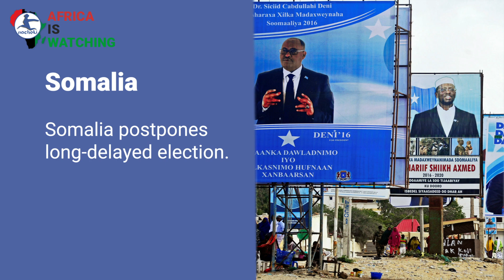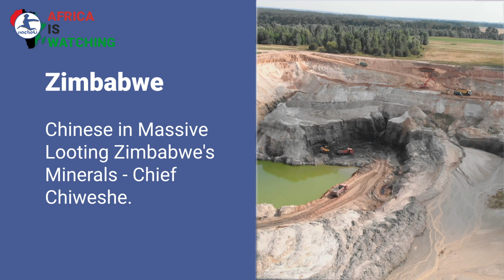S.Sudan Names Woman to Head Parliament, China Looting Zimbabwe, Sierra Leone Abolish Death Penalty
Here is your latest
SouthSudan names a woman to head parliament.
Somalia postpones long-delayed election.
SierraLeone parliament votes to abolish the death penalty
SouthAfrica Chemicals in a burnt S.Africa warehouse caused considerable environmental damage
Zimbabwe Chinese in Massive Looting Zimbabwe's Minerals - Chief Chiweshe.
Tanzania’s big win: Selous to stay on World Heritage Sites list

South Sudan Names Woman to Head Parliament, China Looting Zimbabwe, Sierra Leone Abolish Death Penalty